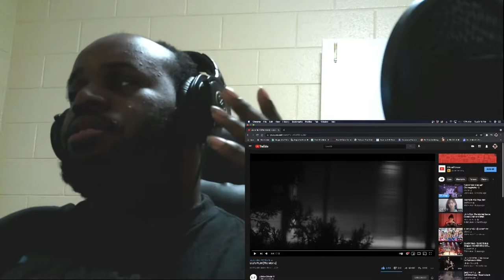Producer Reacts to LILI’s FILM The Movie